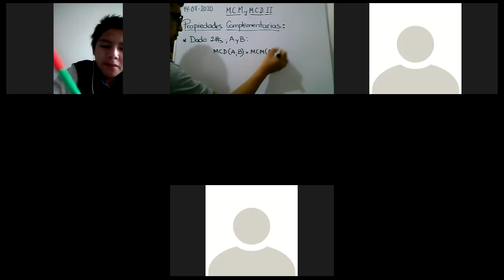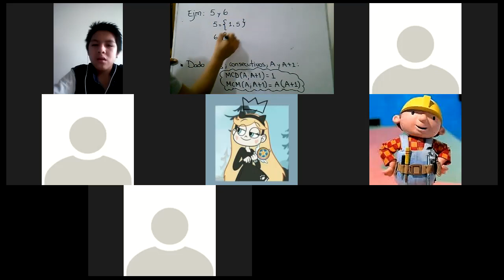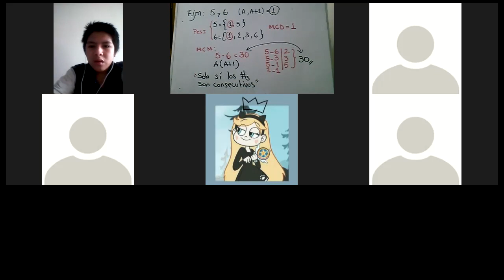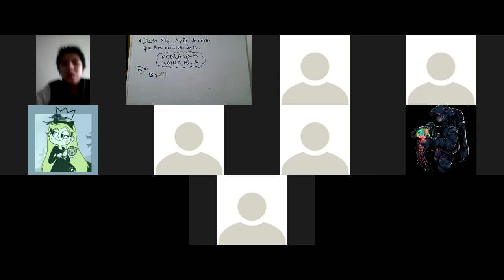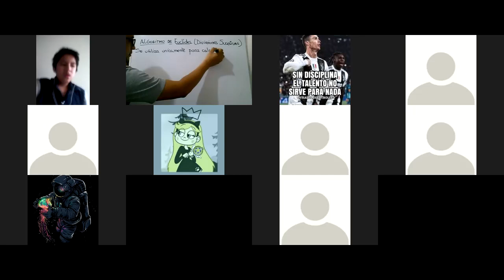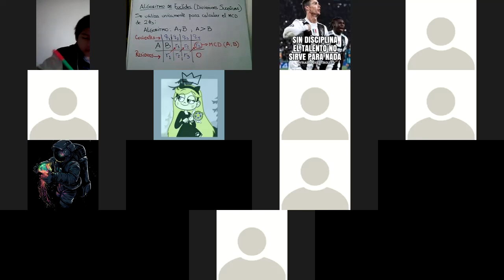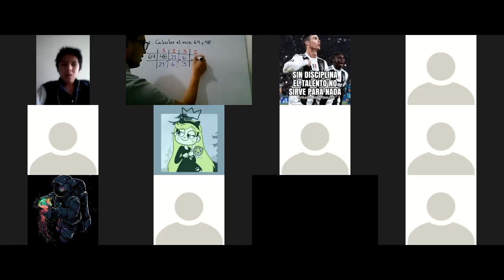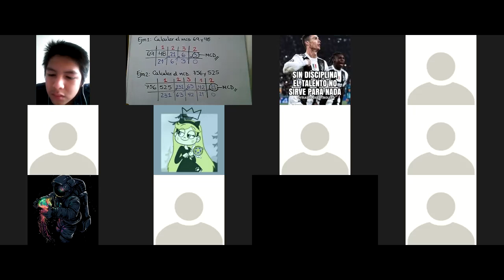2 SEC_ARIT_MCM_MCD II